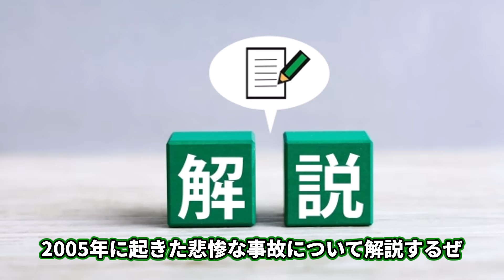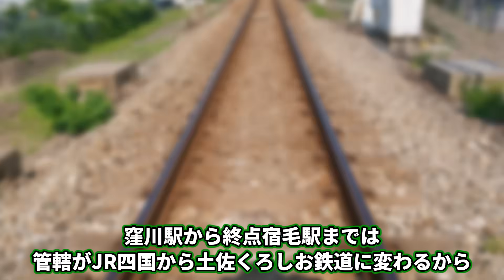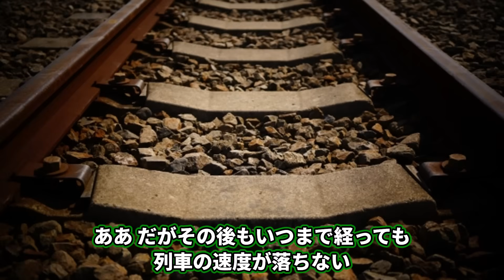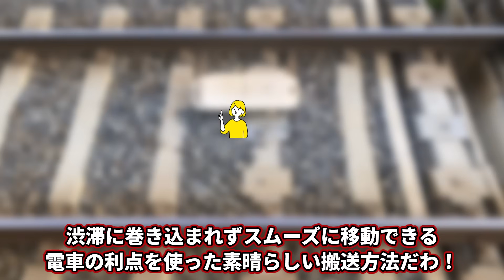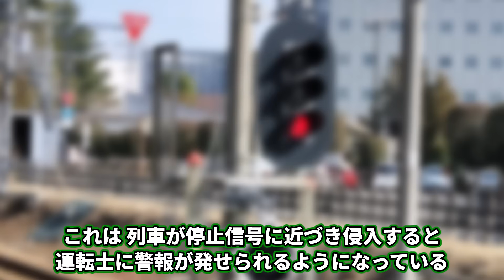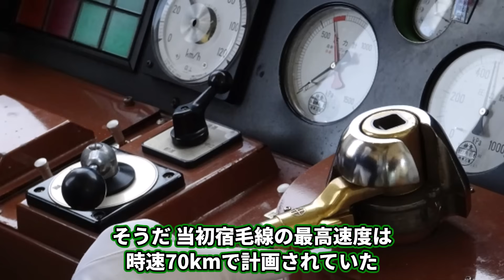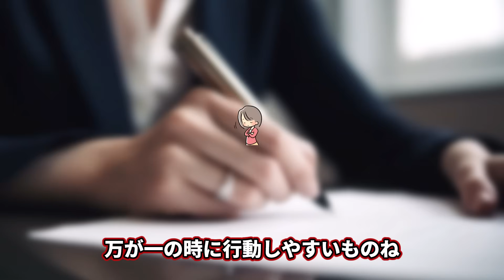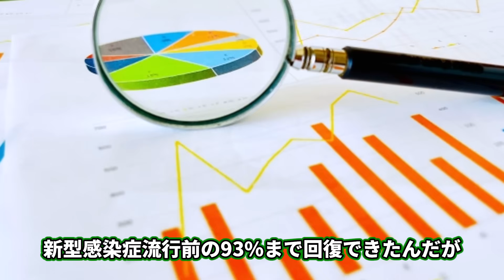悲惨すぎる「土佐くろしお鉄道宿毛駅衝突事故」はなぜ防げなかったのか？【ゆっくり解説】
平成最悪の脱線事故と言われたJR西日本の福知山線脱線事故はなぜ起きてしまったのか【ゆっくり解説】

国鉄最終年に起きた余部鉄橋列車転落事故はなぜ防げなかったのか？【ゆっくり解説】

国鉄で起きた西明石駅寝台列車脱線事故はなぜ防げなかったのか【ゆっくり解説】

【被害者656名】信楽高原鐵道とJR西日本が引き起こした列車正面衝突事故はなぜ防げなかったのか？【ゆっくり解説】

東海道線救急隊員死傷事故はなぜ起こってしまったのか？【ゆっくり解説】

大都会目黒で起きた営団日比谷線中目黒駅構内列車脱線事故はなぜ防げなかったのか【ゆっくり解説】

国鉄のストライキに乗客の怒りが爆発、大暴動に発展した上尾事件とは【ゆっくり解説】

権利表記
画像